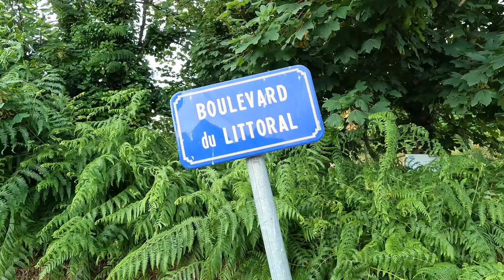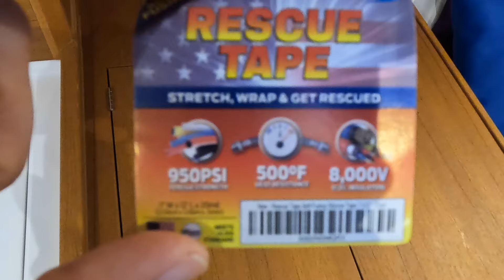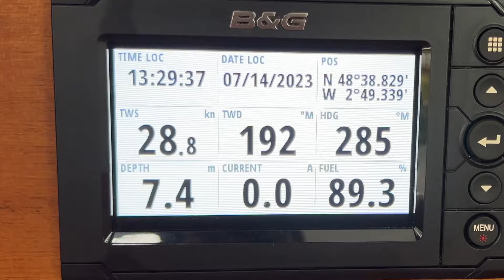Fanciest Deck Lights, water pump breaks and Trimaran Race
Sailboat adventures on a JPK 39 FC in Brittany.  Last stop in France before heading to the Channel Islands.